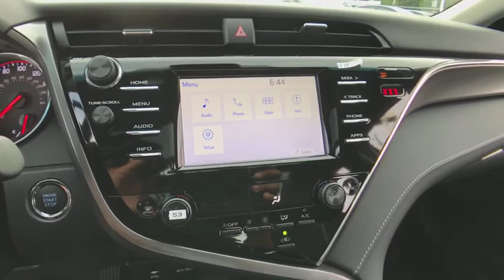2018 Toyota Camry Countryside, Oak Lawn, Calumet city, Orland Park, Matteson, IL 181283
GALACT New 2018 Toyota Camry available in Countryside, Illinois at Toyota on Western. Servicing the Oak Lawn, Calumet city, Orland Park, Matteson, IL area.

6941 South Western Ave.

Delivers 39 Highway MPG and 28 City MPG! This Toyota Camry delivers a Regular Unleaded I-4 2.5 L/152 engine powering this Automatic transmission. Window Grid Antenna, Wheels: 8.0J x 19 Black Machined-Finish Alloy, Variable Intermittent Wipers.* This Toyota Camry Features the Following Options *Valet Function, Trunk Rear Cargo Access, Trip Computer, Transmission: 8-Speed Automatic -inc: paddle shifters, Transmission w/Driver Selectable Mode, Toyota Safety Sense P Forward Collision, Tires: P235/40R19 AS, Tire Specific Low Tire Pressure Warning, Strut Front Suspension w/Coil Springs, Steel Spare Wheel.* Visit Us Today *For a must-own Toyota Camry come see us at Toyota On Western, 6941 S Western Ave, Chicago, IL 60636. Just minutes away!